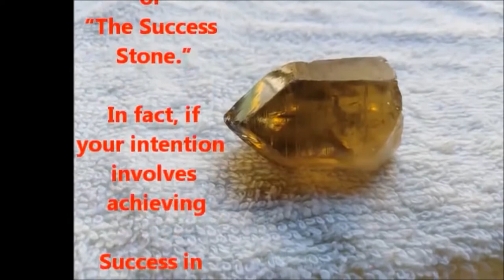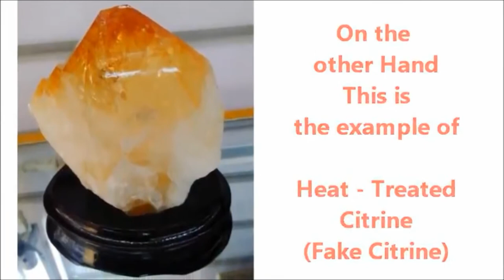NATURAL CITRINE VS. FAKE CITRINE (Heat Treated Citrine)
Citrine is a crystal that is well known to many people, it's sunny energy and popularity as a crystal that attracts prosperity and abundance makes it a firm favourite among many. What you might not know however, is that about 95% of the Citrine on the market is actually heat treated Amethyst, or "fake" Citrine. To create heat treated Citine (also called burnt Amethyst), an Amethyst crystal is baked at temperatures of around 800-900 degrees Farenheit, this changes the colour to deepening shades of orange, depending on how long it is "cooked" for.

1. THE MAIN COLOUR
Natural Citrine can vary from a very pale yellow shade, almost green in colour, such as Congo Citrine (also called Kundalini Citrine), to a stronger deep, often smokey yellow such as the long crystals from Zambia. Natural Citrine is hardly ever a deep burnt yellow-orange colour, this is almost always burnt Amethyst, although there are exceptions.

2. THE BASE COLOUR
Natural Citrine crystals are the same colour all the way through for the most part, though there may be slight colour variations in the crystal. Heat Treated Citrine will often have opaque white in it, usually at the base, which is a tell-tale sign of a heated crystal due to it's original Amethyst form.

3. THE CRYSTAL FORMATION
Natural Citrine tends to grow in single crystals or small clusters of a few crystals, and never in a geode form. You will often see geodes of varying sizes that look suspiciously like orange Amethyst, this is exactly what they are.